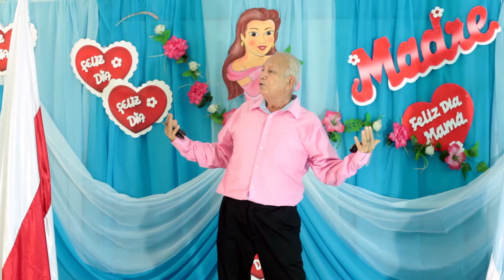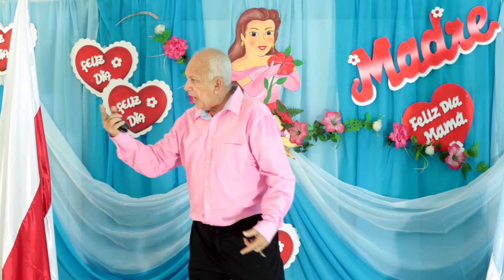Clausura mes de María y de la Madre Gardnerista.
El Día de la Madre es una festividad que se celebra en diferentes fechas del año según el país. Fue creado originalmente como un día de madres por la paz, que luego se convirtió en un día para que cada familia honrase a su madre. Finalmente ha sido aceptado como festividad en muchos lugares del mundo.
• Las primeras celebraciones del Día de las Madres se remontan a la antigua Grecia, donde se le rendían honores a Rea, la madre de los dioses Zeus, Poseidón y Hades.

• La Encyclopædia Britannica da la siguiente definición: «Fiesta derivada de la costumbre de adorar a la madre en la antigua Grecia. La adoración formal a la madre, con ceremonias a Cibeles, o Rea, la Gran Madre de los Dioses, se ejecutaba en los idus de marzo por toda Asia Menor».
• Igualmente los romanos llamaron a esta celebración Hilaria cuando la adquirieron de los griegos. Se celebraba el 15 de marzo en el templo de Cibeles y durante tres días se realizaban ofrendas.

• Los católicos trasformaron estas celebraciones para honrar a la Virgen María, la madre de Jesús. En el santoral católico el 8 de diciembre se celebra la fiesta de la Inmaculada Concepción, fecha que los panameños adoptaron para la celebración del Día de la Madre.
• En Inglaterra hacia el siglo XVII, tenía lugar un acontecimiento similar, también relacionado con la Virgen, que se denominaba Domingo de las Madres. Los niños concurrían a misa y regresaban a sus hogares con regalos para sus progenitoras.

• El moderno Día de la Madre fue creado por Julia Ward Howe, en 1870

• Cuarto domingo de cuaresma: Irlanda y Reino Unido.

• El primer domingo de mayo: España, Hungría, Lituania, Portugal, Sudáfrica y Rumanía.

• Segundo domingo de febrero: Noruega.

• 10 de mayo: El Salvador, Emiratos Árabes Unidos, Guatemala, India, Malasia, México, Omán, Pakistán, Catar y Singapur.

• 15 de mayo: Paraguay.

• 27 de mayo: Bolivia.

• 30 de mayo: Nicaragua.

• Último domingo de mayo: República Dominicana, Suecia y Francia.

• 15 de agosto: Costa Rica.

• Tercer domingo de octubre: Argentina y Bielorrusia.

• 8 de diciembre: Panamá.